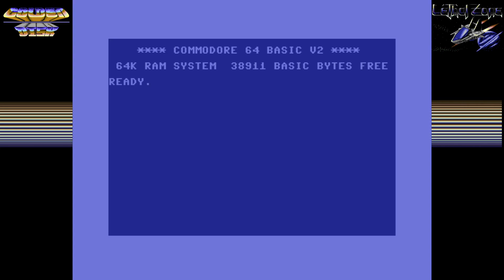Angespielt - Lethal Zone (Golden Disk 10/91)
Lethal Zone ist wie Lions of the Universe ein Shoot‘Em Up, allerdings mit anderem Waffensystem und etwas leichter wie ich finde.